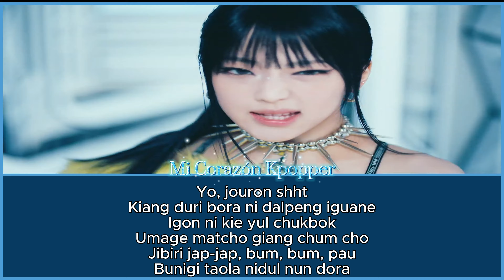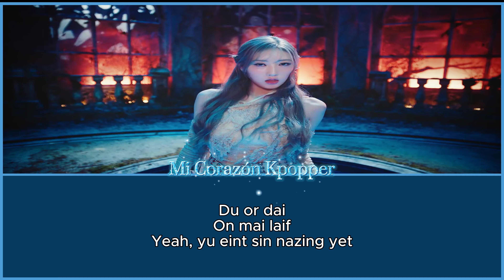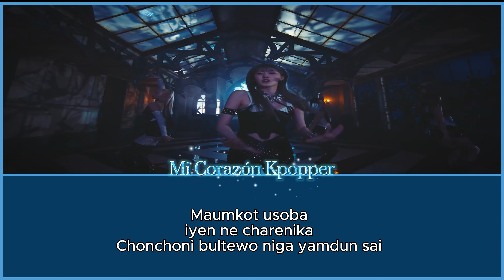SHEESH - BABYMONSTER (Letra Facil / Pronunciacion Facil / Easy Lyrics)!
sheesh babymonster,
sheesh babymonster letra facil,
sheesh babymonster pronunciacion facil,
sheesh babymonster easy lyrics,
sheesh babymonster sub español,
babymonster sheesh letra,
babymonster sheesh letra facil,
babymonster sheesh pronunciacion facil,
babymonster sheesh easy lyrics,
babymonster sheesh,